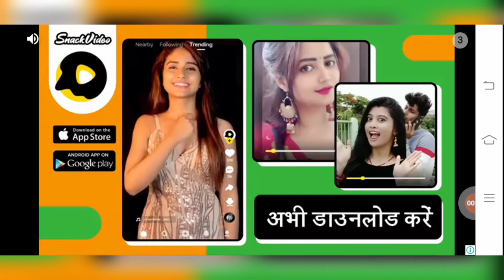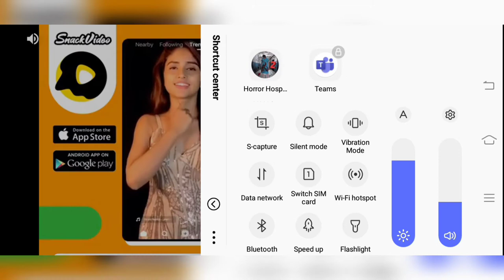gameplay of horror game (episode 1)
you can download these game from play store and play now

download fast from the above link mentioned